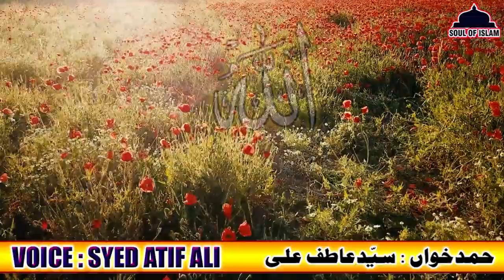Teri shan jalla jalaluhu | Hamd-e-Baari Taala | تیری شان جل جلالہ | Islamic Nasheed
Voice : Syed Atif Ali
Poet : Tabish Samdani
Soul of Islam channel is purely free from sectarianism.